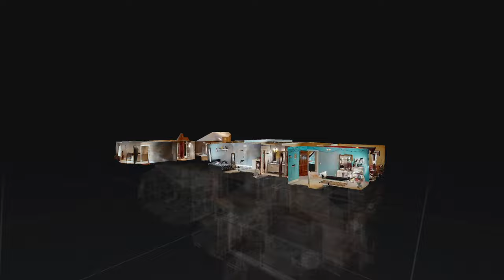Million Dollar Listing Matterport Dollhouse - Teaser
Just a little screen capture of a Matterport Dollhouse view.